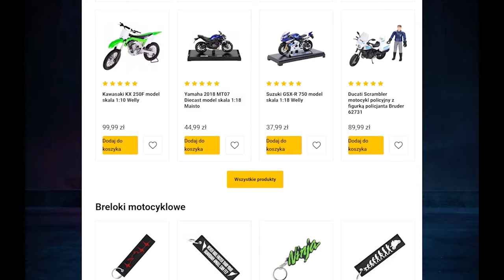PRAWIE ROZERWAŁ QUADA!🤯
Uwaga!
Film został stworzony w programie komputerowym przez profesjonalnych programistów. Sceny przedstawione na tym materiale wideo zostały wyreżyserowane na planie filmowym, również była w pełni gotowa pomoc medyczna.
Prosimy nie naśladować scen z przedstawionego filmu